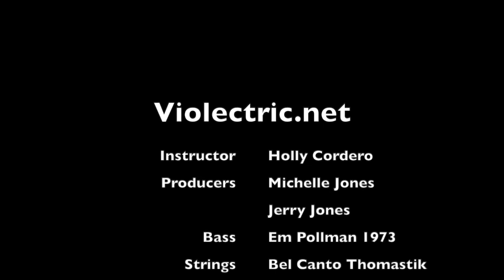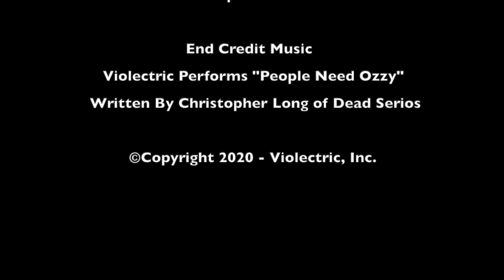BASS-ic Improvisation - Violectric SPARKS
Violectric Education Programs present our SPARKS series of educational videos.
Short Professional Artists Reaching Kids Series - SPARKS
BASS-ic Improvisation with Holly Cordero, Upright Bassist of Violectric
In this video, Holly goes through the three basics of improvisation and performs her improvisation of "C Jam Blues" by Duke Ellington.

Violectric is an acoustic and electric string ensemble led by GRAMMY Recording Artist Michelle Jones. They illuminate the stage and the audience's senses through the use of cutting-edge technology and interactive experiences. Visit us at Violectric.net

Violectric is committed to music education and has created programs ranging from master classes to live performances combining Violectric with student string groups. Violectric Education Programs have reached students throughout the US and Asia.